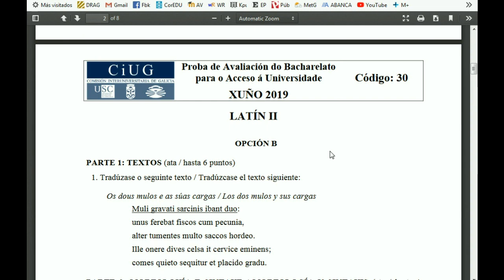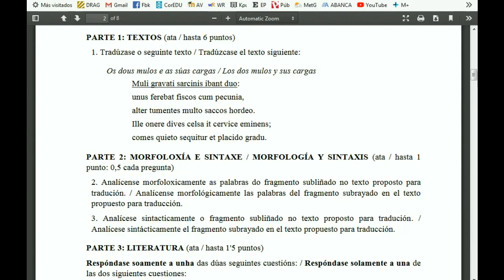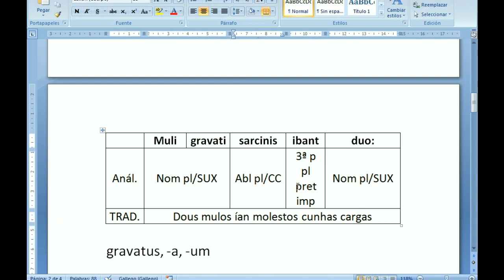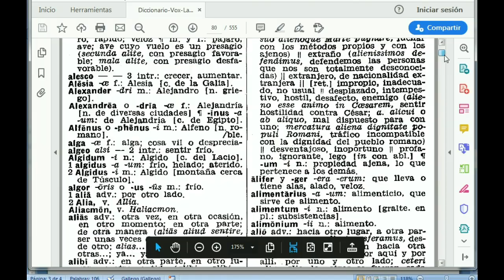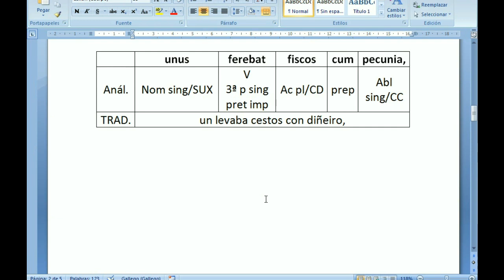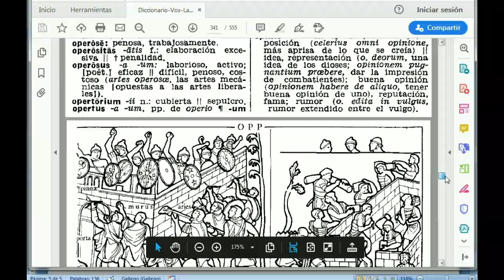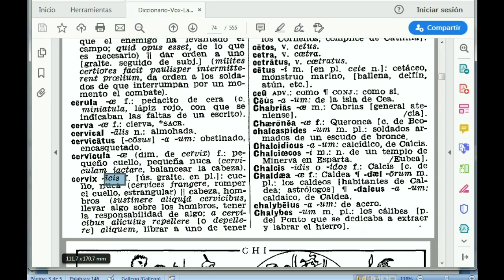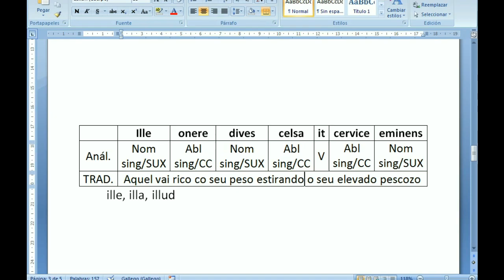10(Xuñ19B) - Comentario sobre a Opción B da proba de Latín II B da ABAU en Galicia (Xuño 2019)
Comentario guiado sobre a Opción B (Fedro) da proba de Latín II da ABAU de Galicia, correspondente a xuño de 2019.